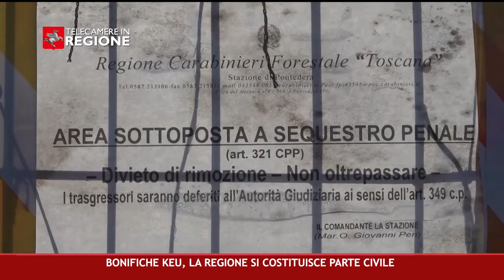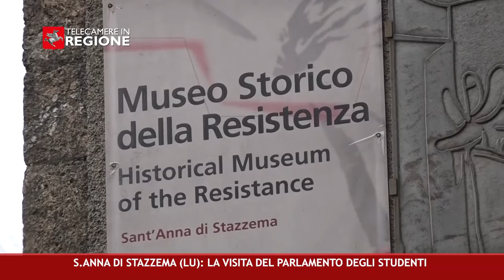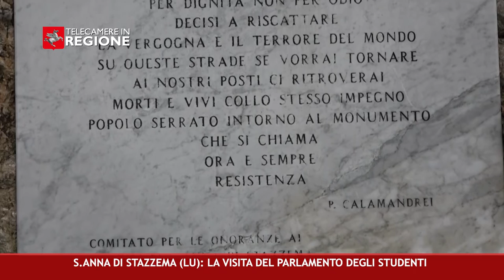CANALE 50 P 04 03 02 2023